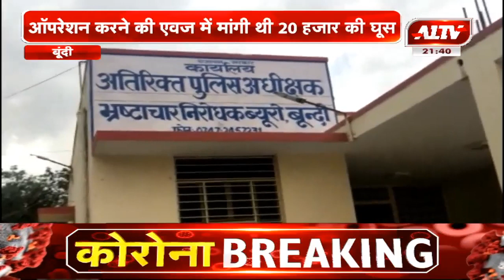बूंदी : ACB की बड़ी कार्रवाई, ऑपरेशन करने की एवज में मांगी 20 हजार की घूस